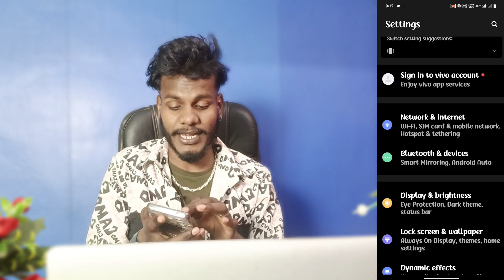vivo v25 5g active kaise kare | vivo v25 free internet kaise chalayen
Vivo V25 5G Setting Kaise Kare
Vivo V25 5G Free Internet Kaise Chalayen
How To Active 5G Vivo V25
How To Activate 5G Network In Vivo V25
Vivo V25 5G Activate Kaise Kare

My Camera

My Mic
My Trypod
My Light